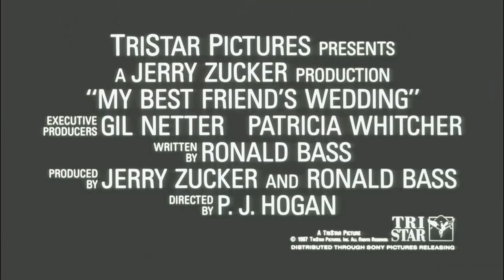Joss Stone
Music Video